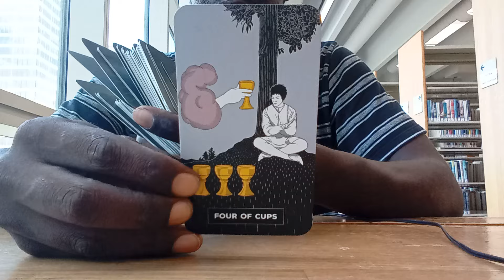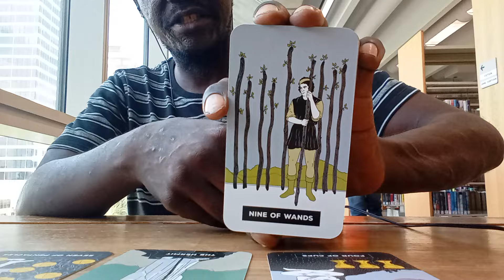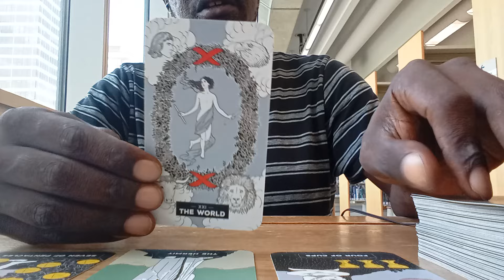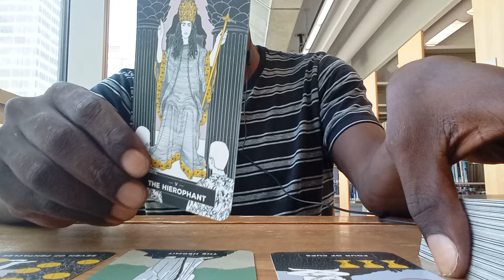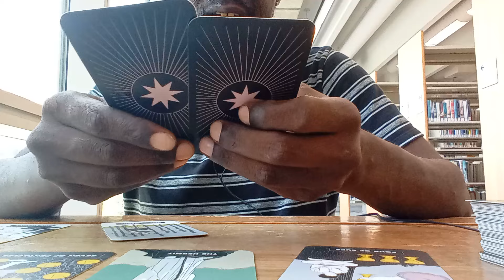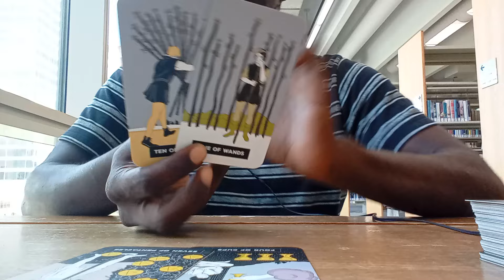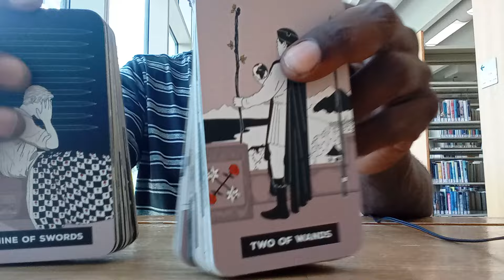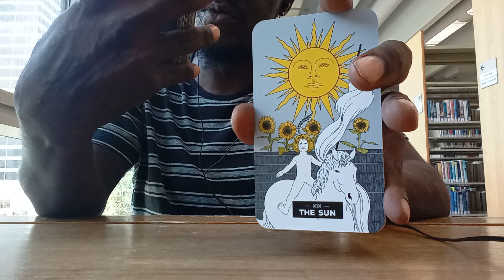♐SAGITTARIUS🏹~ LOVE & ROMANCE😍🌹❣️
Hey soul-tribe, have a request?! Well yes I do offer private readings and I currently have availability at this time!

In this current season Im providing video responses to the collective at a flat rate of $50 per session. The readings tend to be about 30-60 minutes. Very detailed.

ASE' 🧘🏿‍♂️